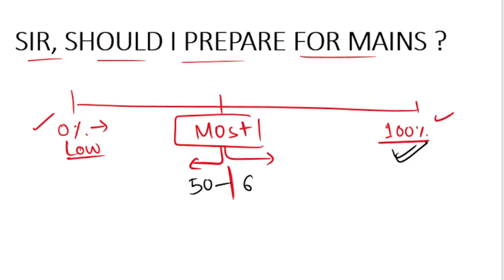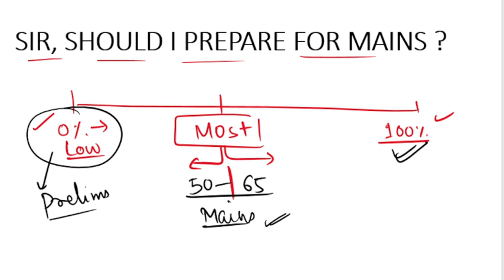SBI PO PRELIMS 2022 EXPECTED CUTOFF | BY AYUSH KHANDELWAL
In this video, you will get to know about new SBI PO PRELIMS EXPECTED CUTOFF

This video will help you understand basic details about SBI PO EXAM

EXPECTED CUTOFF | SBI PO PRELIMS | SBI CLERK| combined graduate level | CGL 2022 | 24 November 2022 | Banking | SSC | Railways | By Ayush Khandelwal | Government exams |